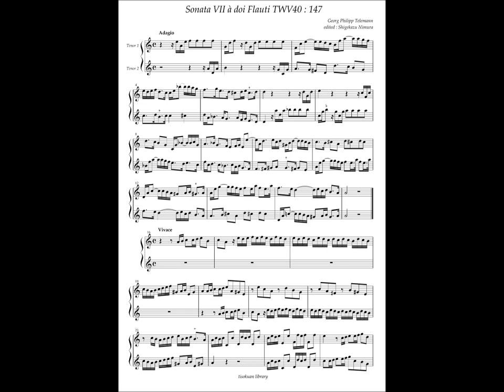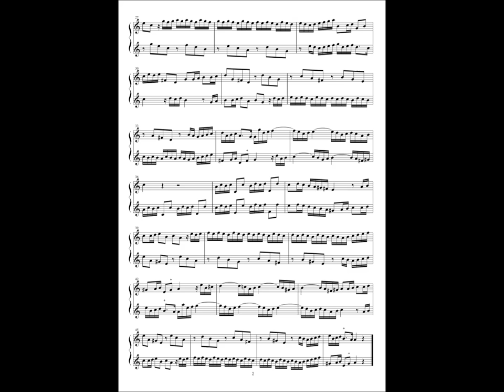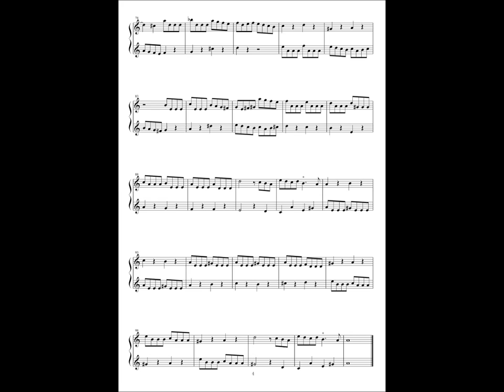G. P. Telemann, 9 Sonate a doi Flauti No.7 TWV40 : 147